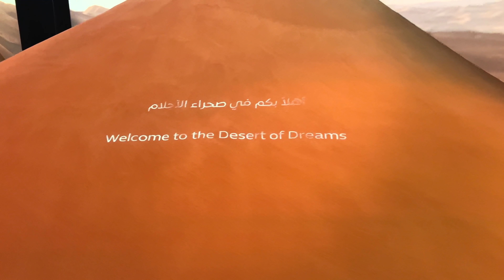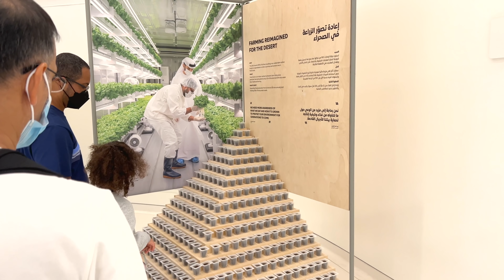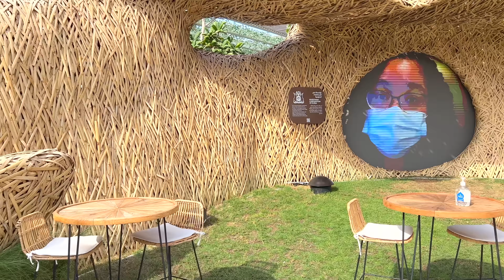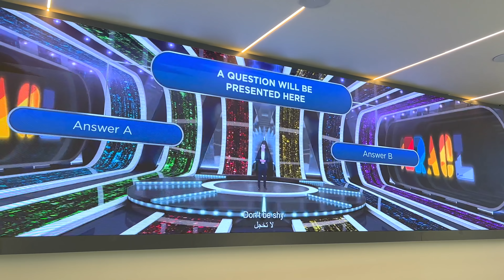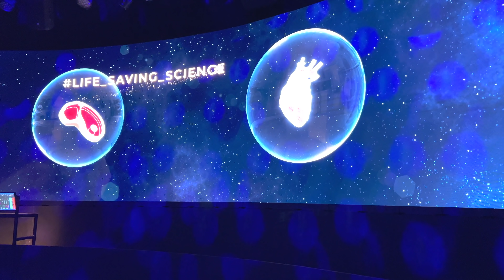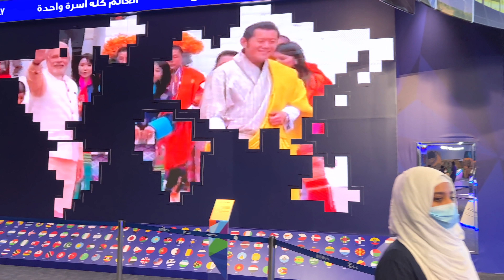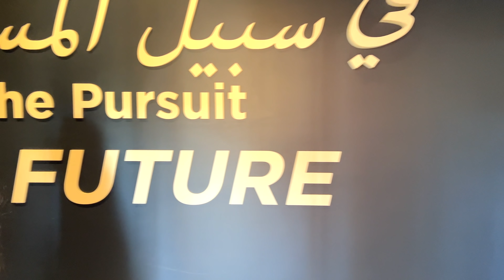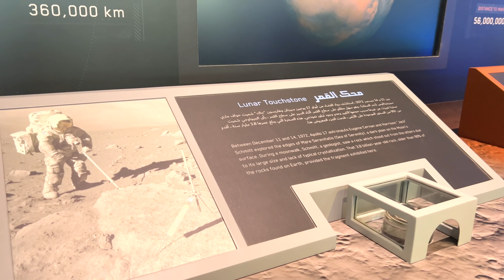Dubai EXPO2020 Al Forsan - Part 1 of 3 | 4K | Dubai Tourist Attraction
This video is a quick walkthrough of the Dubai EXPO2020 Al Forsan. For more info and tickets, you can visit the Dubai EXPO2020 or you can check out the Dubai Expo2020 app

Check out the Unboxing Of the Dubai EXPO2020 Passport on my 2nd channel

Trip Details:
1) Date: 24th Dec 2021 (Friday)
2) Time: 10:00 am
3) Ticket Price: 495 AED ($135) Season Pass
4) Temperature: 26 C
5) Camera: iPhone 13 Pro

00:00 - Intro
00:30 - Trip Details
01:40 - Map Details
02:27 - United Arab Emirates Pavilion
21:33 - Walking
24:00 - Dubai Investment Corporation
25:00 - Modular House
27:45 - Itlay Pavilion
36:27 - Israel Pavilion
49:40 - India Pavilion
01:07:00 - Walking
01:08:35 - United States Of America Pavilion
01:23:00 - Outro (End Of Part-1)

I use the following equipment to shoot my videos:

iPhone 13 Pro
128GB MicroSD Card

iPhone 13 Pro
128GB MicroSD Card

128GB MicroSD Card